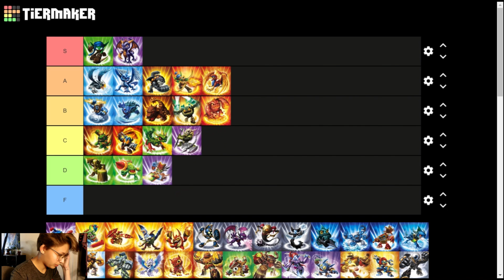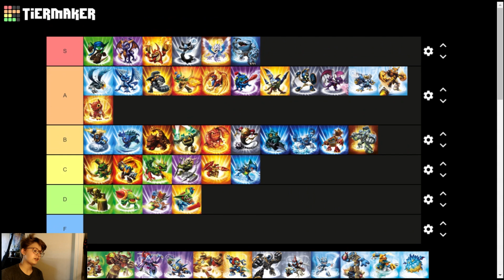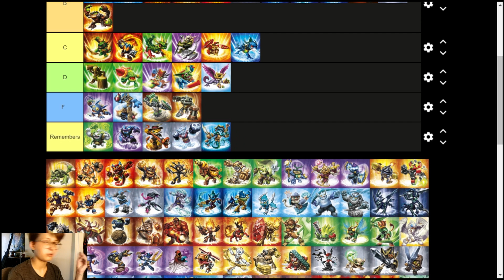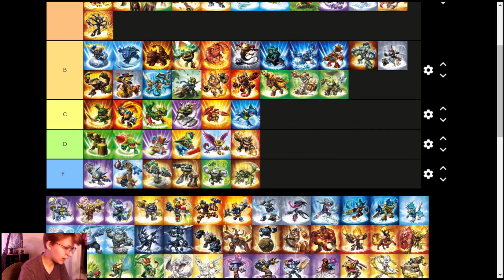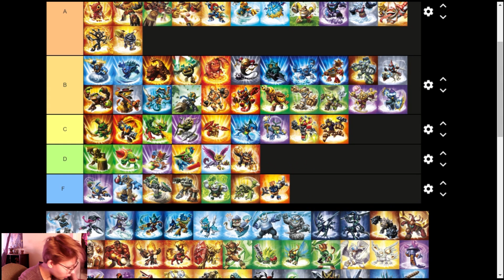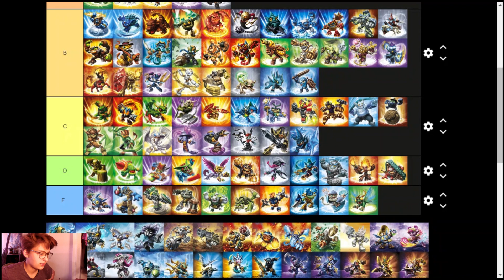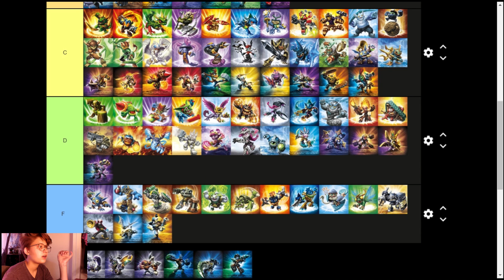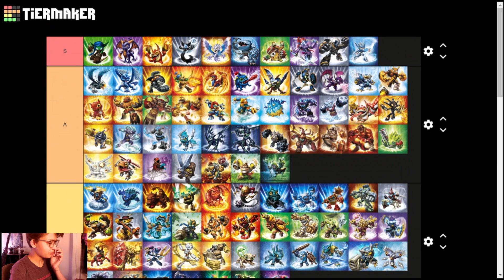Tier Time Episode 17: Skylander Characters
In this series' final episode, Simon makes the mistake of sticking to his word and makes a tier list of all the main playable skylander characters. (This has been a lot of fun I'm going to miss it :). Hope you guys enjoyed it just a it)

Produced and Edited by: Simon